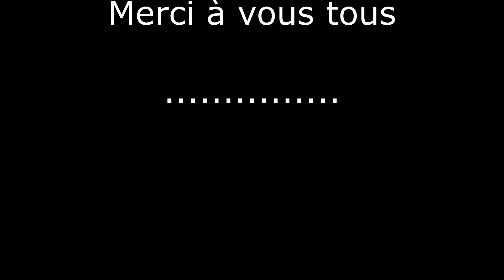année 2022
1 an de vidéo